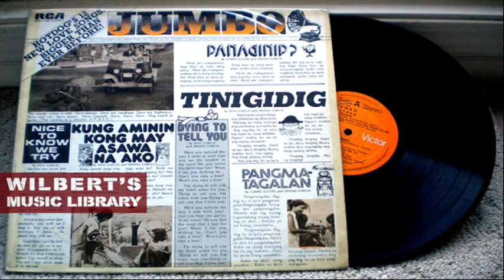TINIGIDIG - Hotdog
Requested by chingmdalit.